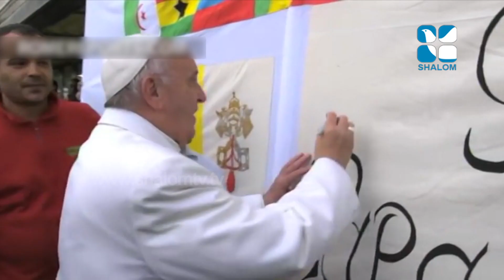Fiesta Youth Conv 05 Fr Mathew Vayalamannil